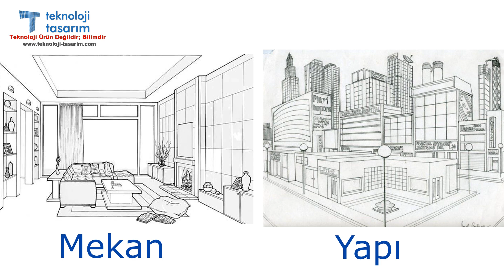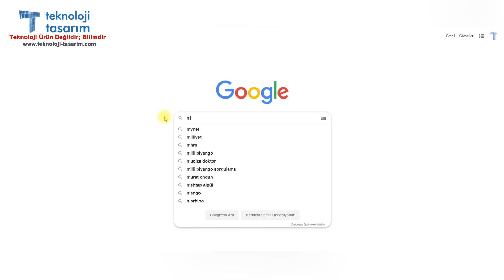Kısaca Anlatım: Mimari Tasarım Nedir?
Mimari Tasarım Nedir, Mimari Tasarım Örnekleri, Bir mekan veya yapı, belirli sorunlara karşı çözümler geliştiriyorsa, mimari tasarım sınıfına alınabilir. Çünkü mimarlık disiplini, sorun çözme sürecidir. Mimarlığın konusu sadece dış görünüş değildir. Mimarlar bunu zaten bilir.
Kısaca Mimari Tasarım Nedir? izliyoruz.
Detaylı bilgiler için adresini ziyaret ediniz.